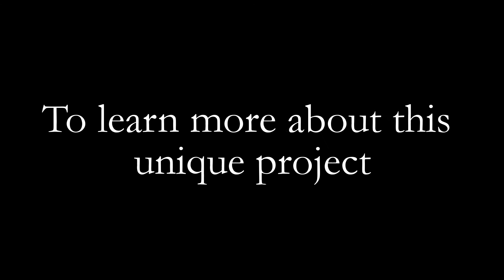Be Part of Something Special - Universal Playground Meet & Greet TODAY!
Come meet the faces behind the renewed effort to build Clayton's first Universal Playground at East Clayton Community Park on Glen Laurel Road.  Today, Sunday, February 12th - drop by any time from 2 to 4 p.m. at the Clayton Community Center, 715 Amelia Church Road...just at the intersection of Shotwell and Amelia Church.  Learn more about this unique project and the special families behind working to make this a reality!